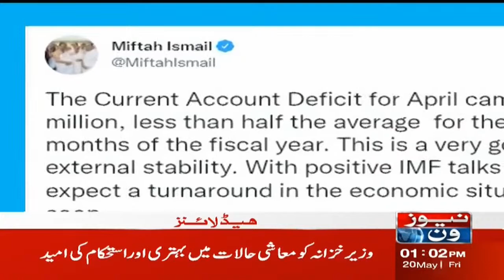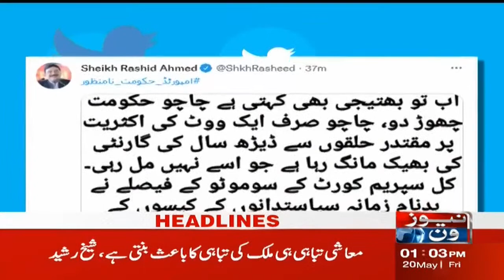NewsOne 1 PM Headlines | Maryam Aurangzeb Statement | 20 May 2022